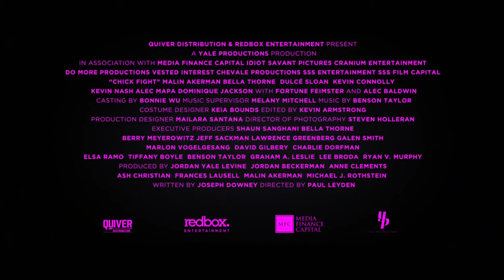CHICK FIGHT Trailer Official (2020) Bella Thorne, Comedy Movie HD